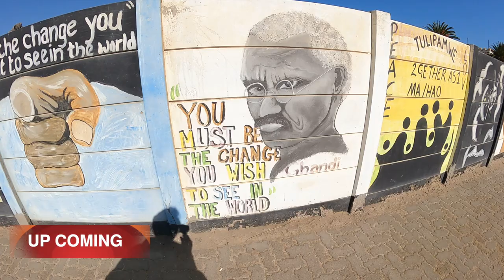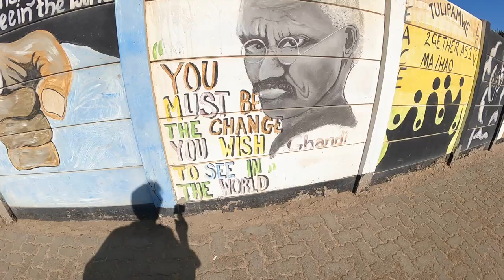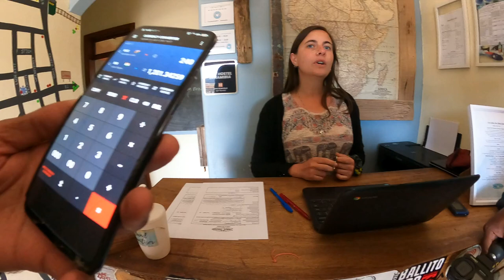WHERE DESERT and SEA MEET , SWAKOPMUND NAMIBIA || THE INDO TREKER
WHERE DESERT and  OCEAN MEET SWAKOPMUND NAMIBIA
The coastal desert of Namibia is located along Africa's Atlantic coast towards the south-west. The high sand dunes of Namib Desert and the point where the desert meets the sea are the key attractions of this UNESCO World Heritage Site